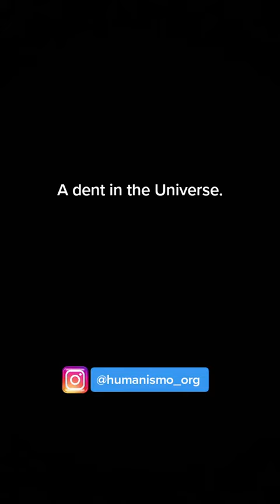Cambiar el mundo (#307 en TT)